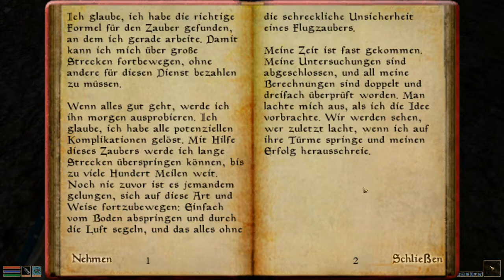Morrowind - Orden der Ehre [deutsch] - 02 Reise nach Balmora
Nachdem wir uns in den Sümpfen und um Seyda Neen herum umgesehen und eine kleine Quest abgeschlossen haben, geht es munter weiter auf dem Seeweg (Perlentauchen) und vorbei an Ahnengrüften in Richtung Balmora.